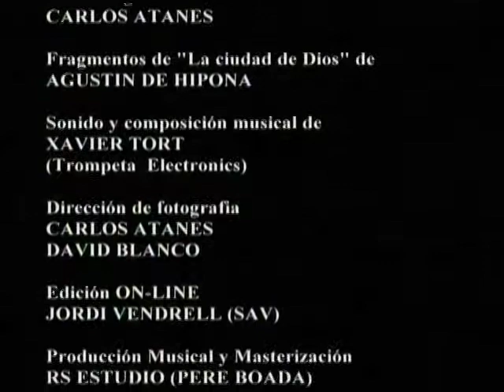"The Seven Hills of Rome" (1998)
- Augustine of Hippo dreams of time paradoxes and spiritual decadence of a civilization, which could as much be that of the 4th Century A.D. as our own. With: Manuel F. García, Ariadna Planas and Saskia Lange. Written and directed by Carlos Atanes.